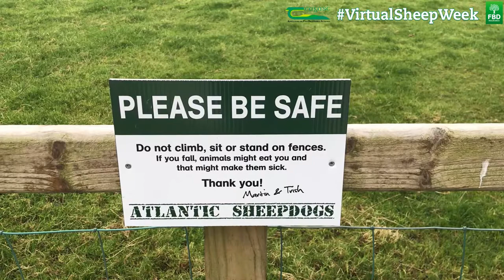Sheepdog Series Part 3: Maintaining Peak Performance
In this video, Martin outlines what you can do to ensure that your dog works to their peak throughout their working life